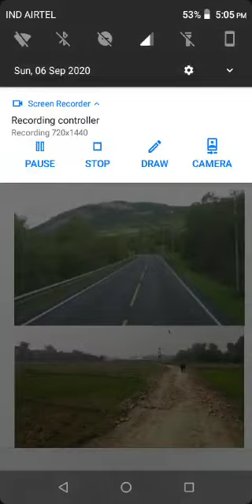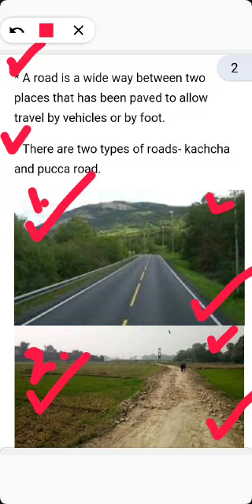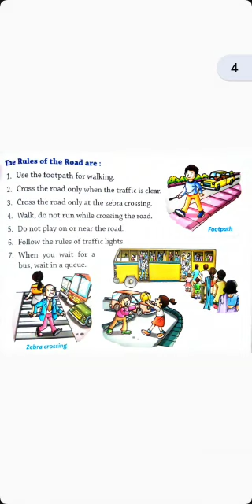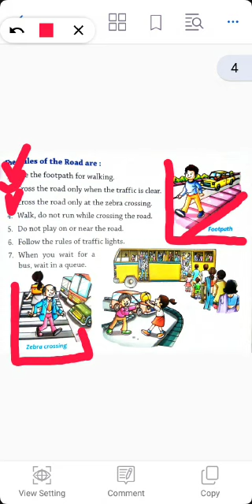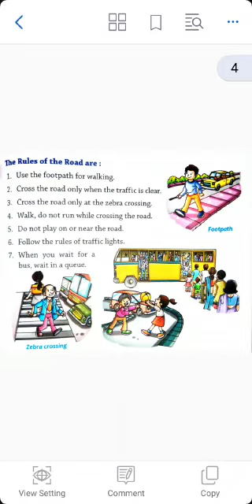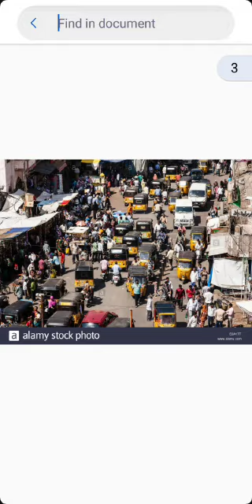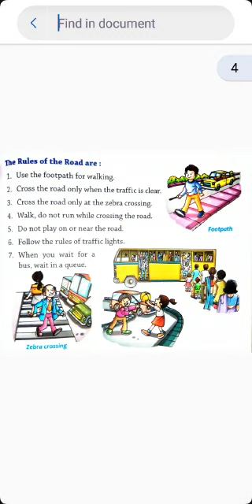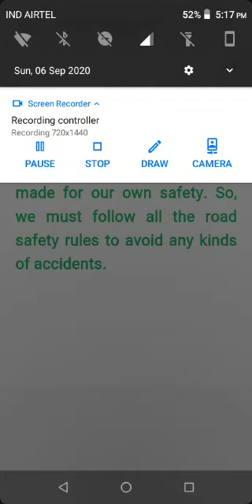CLASS 2 SUB SS TOPIC ROAD SAFETY